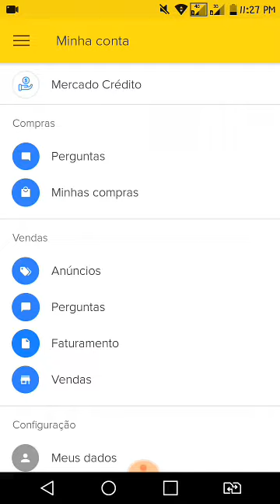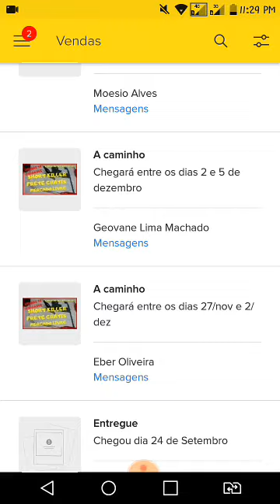SHORT KILLER Localizador de CURTO - Bom e Barato! ENVIADO!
SHORT KILLER - Bom e Barato! ENVIADO!SHORT KILLER - Bom e Barato! ENVIADO!
SHORT KILLER - Bom e Barato! ENVIADO!
COMO USAR SHORT KILLER - ELIMINANDO CURTO CIRCUITO (AO VIVO) MATANDO CAPACITOR

Short killer funciona mesmo? Short killer como usar? Short killer iphone, short killer como funciona? Short killer como fazer ?
short killer caseiro, teste short killer,